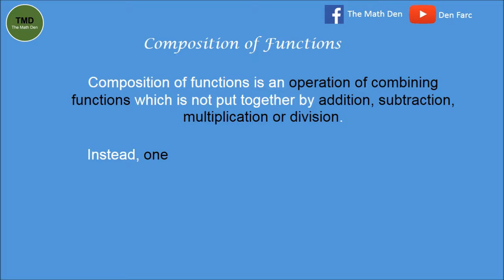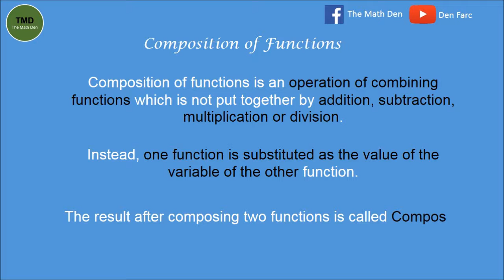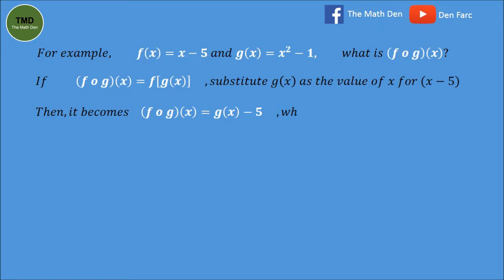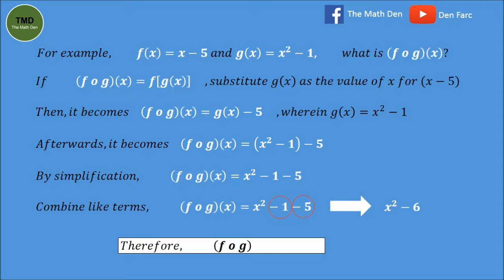GENERAL MATHEMATICS: Composition of Functions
Welcome to Math Den. Today's  topic presentation is about the composition of functions. One of the basic concepts of function. Function and Their Graphs is the first unit topic of General Mathematics in Senior High School.

and my facebook page: @themathden